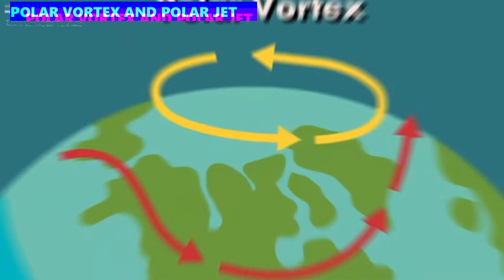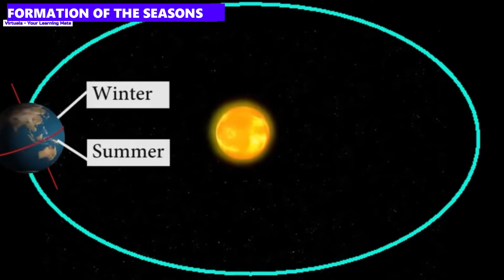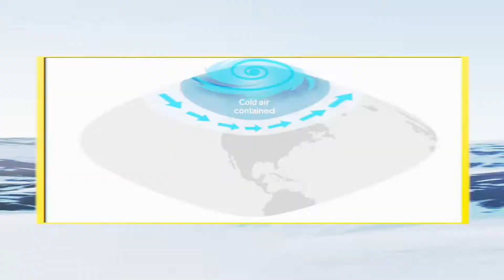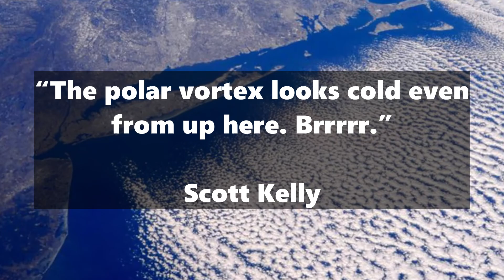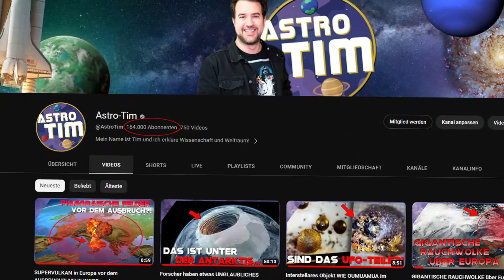THIS WINTER WILL BE HARD - THIS is what the POLAR VORTEX will do to the Earth!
Winter is coming! The polar vortex is an icy force above the poles that is contained by a wall, the polar jet stream. But what happens when this wall breaks? Then the reign of the white walkers begins...